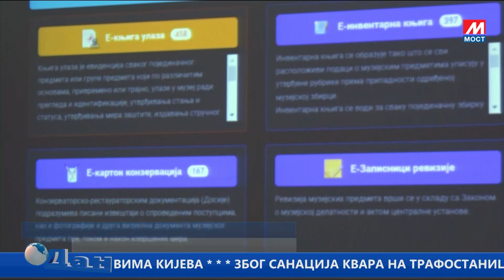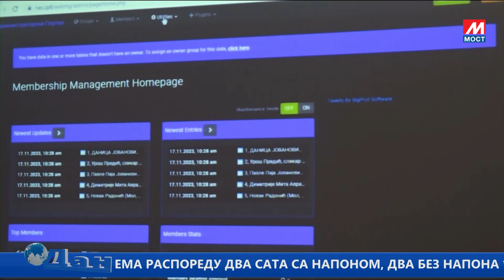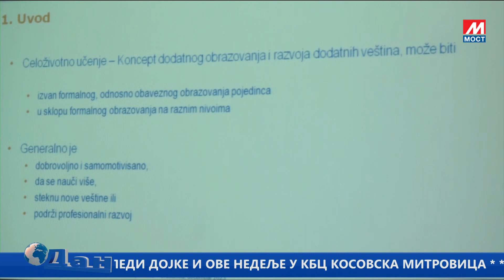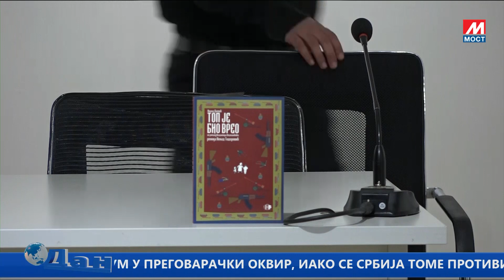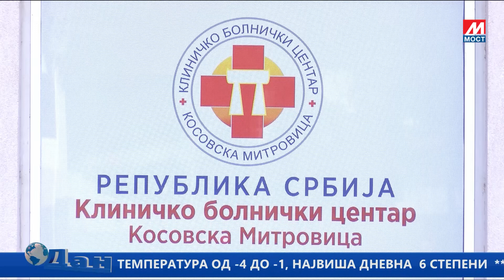DAN TV MOST 08 12 2023